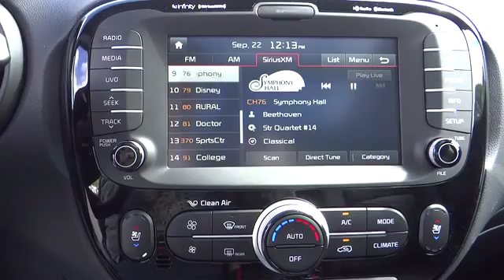2015 Kia Soul For Sale Columbus, Zanesville, Newark, OH Coughlin Newark K2937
2015 Kia Soul
2015 Kia Soul 5dr Wgn Auto + - Stock#: K2937 - VIN#: KNDJP3A51F7755184